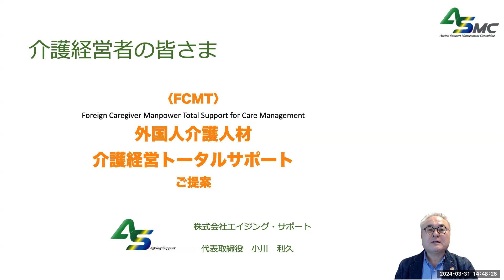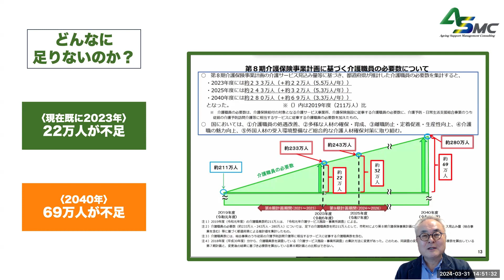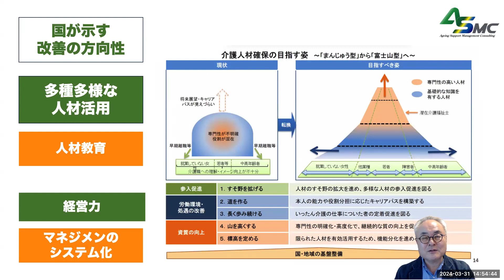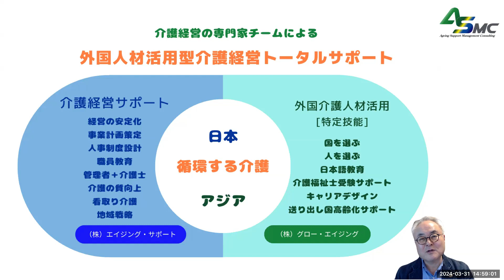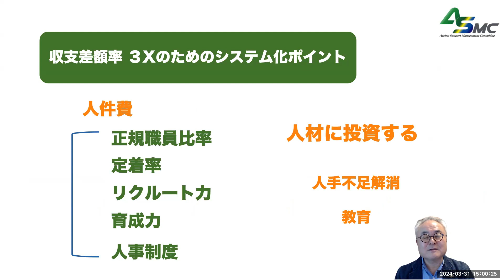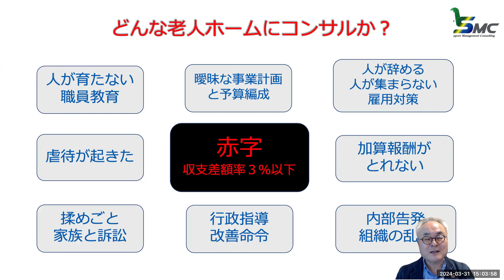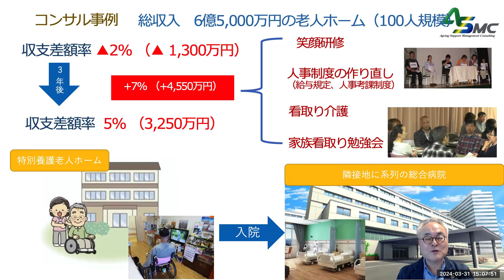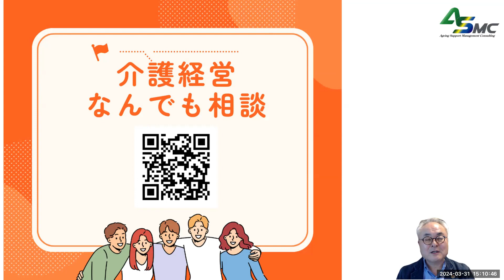【介護経営】外国人労働者の力で介護業界を変革！セカンドステップへの挑戦〜外国人材活用型介護経営トータルサポート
人手不足解消は外国人人材確保から介護経営の安定へ向かいます。

もう外国人を活用している介護施設にはセカンドステップへ
まだ外国人活用をスタートしていない介護施設にはスターチアップサポート

介護経営にも歩みがあります。
社会課題の解決から、グローバルな介護へ向かいたい介護経営者は

外国人材活用型介護経営トータルサポートを提供します。